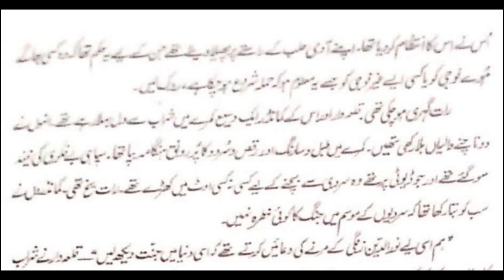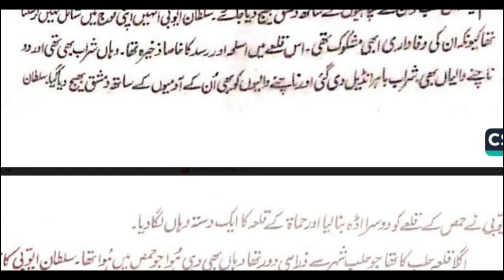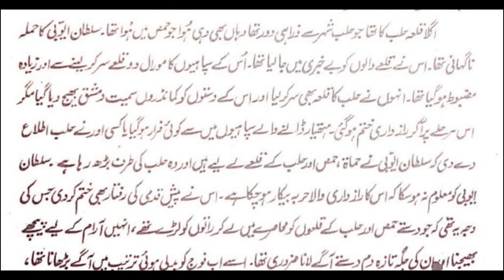dastan iman faroshon ki | Part 87 | Salahuddin Ayyubi | History of Islamصلیب کے سائے تلے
Wellcome to my channel Earning Knowledge,
Salahuddin Ayubi, also known as Saladin, was a 12th century Muslim military leader and sultan who rose to prominence during the Crusades. He is widely regarded as a heroic figure in Islamic history for his leadership and victories over European Christian armies. This video provides a brief overview of his life and legacy, highlighting his role in Islamic history and his reputation as a just and merciful ruler.
dastan iman faroshon ki part 87
History of Faith Sellers
Its Part-87 of real history of Sultan Salahuddin Ayyubi is available.